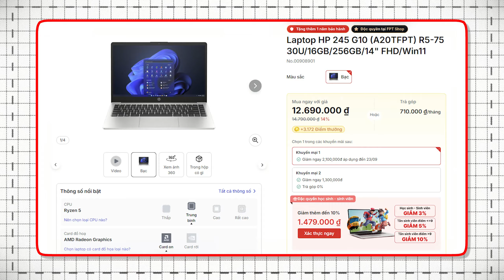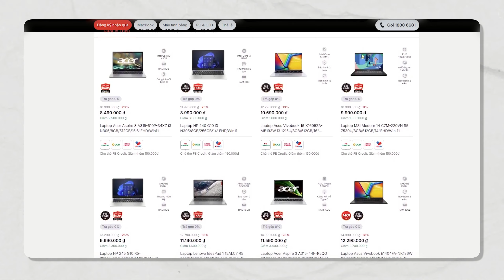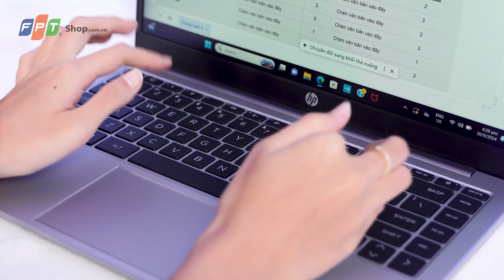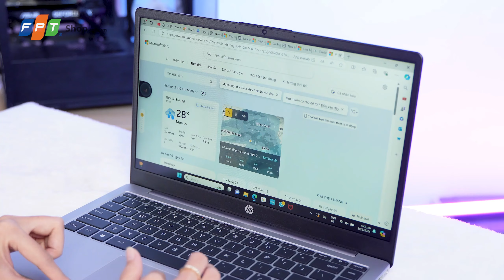FPT Shop | Đánh giá Laptop HP 245 G10 phiên bản màu Xám mới - Gía "Hạt Dẻ" siêu thơm!!!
HP 245 G10 (A20TFPT) với mức giá phải chăng nhưng lại có sự kết hợp giữa thiết kế đẹp, mỏng nhẹ cùng hiệu năng mạnh mẽ từ chip AMD R5. Dù bạn là sinh viên, nhân viên văn phòng hay doanh nhân, HP 245 G10 (A20TFPT) vẫn đáp ứng xuất sắc nhu cầu sử dụng.